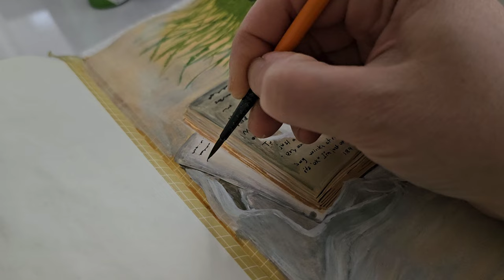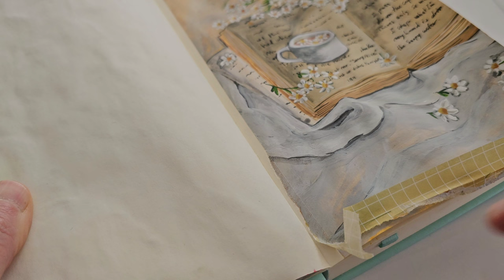Daisy Painting Gouache / Cozy Painting / Step by Step Gouache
🌼🍃 In this video, I painted a cozy painting with gouache designers from Royal Tales. i hope you like it

🥰 Suggest to me what to paint next and tell me if you want more painting like this ?

also, likes and comments  will make my videos appear to many people,

0:00 intro + sketching before painting + yellow underpainting

0:45 watercolor background
01:02 gouache painting
02:53 Adding details to the book
04:25 painting daisies
09:10 peeling masking tape and final look

👉 I used Designers Gouache paint from Royal talens
The color palette is
White
Neutral black
Lemon yellow
Light green
Fir green
Burnt Sienna

🌼I used acrylic paint from Winsor newton Galeria as underpainting color was Yellow Ochre

👉🌼 for the book pages, I used a mix of Burnt Sienna, lemon yellow, and white with a dot of Neutral black
A detailed brushe for adding details and writing on pages

👉🌼 for the background, I used Van Gogh watercolors

👉🌼 for the daisies, I used white, lemon yellow, and Fir green + light green for the leaves 🍃